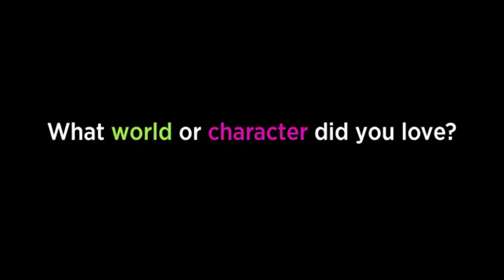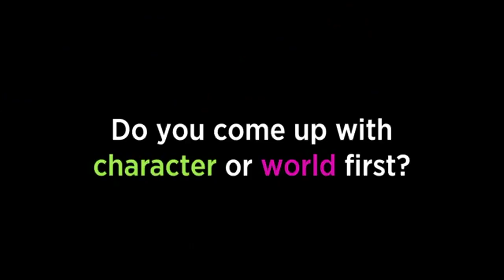Wirtualne światy/miejsca i postacie